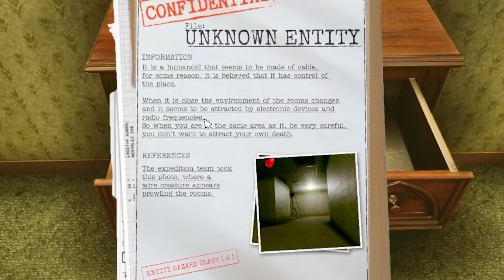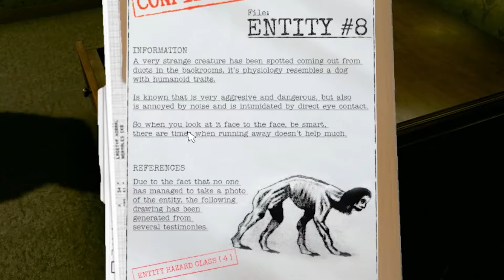Inside the Backrooms gameplay multiplayer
Do *NOT* play this game!
If anyone finds this footage, stay out of the Backrooms...